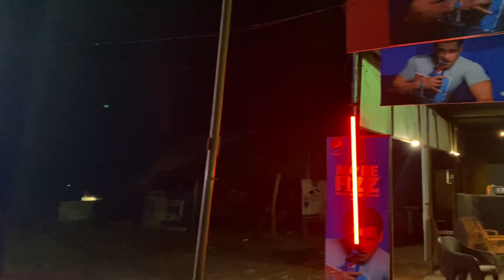OUR STAY AT MOUNT VIEW | GOING BACK TO JAMMU | CORAL RESORT, MADHOPUR | DINNER AT DHABA 😋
Hotel mount view
Coral resort
Madhopur
Dhaba